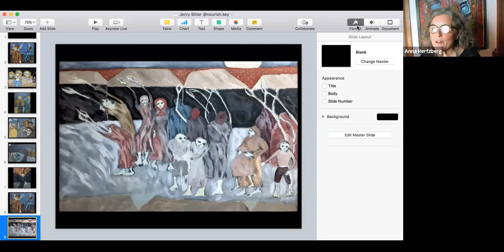Anna Hertzberg, The Art of Jerzy Bitter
Join us in commemoration of the 83rd anniversary of Kristallnacht (Night of the Broken Glass) and hear more details about the paintings in Shomrei's Gallery. Jerzy Bitter, when he died, left behind many paintings and asked his friend Anna Hertzberg to try and bring his work into the world. Join us as Anna shares Jerzy's story.